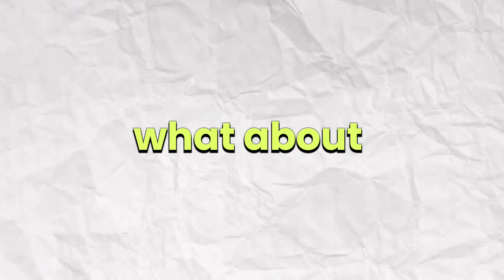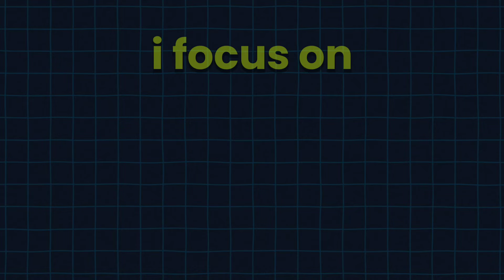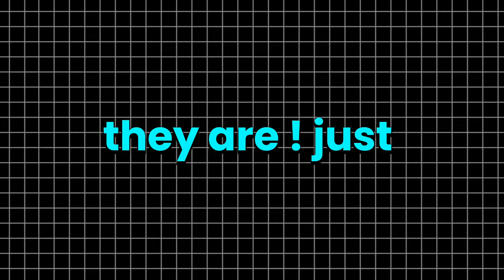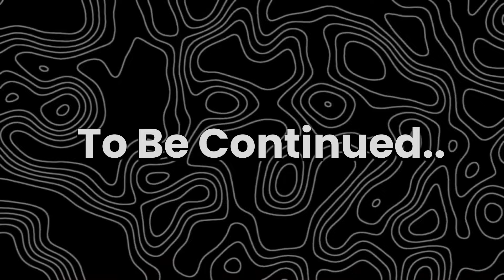How to study Game Development the lazy way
Study how to make games the smart way!